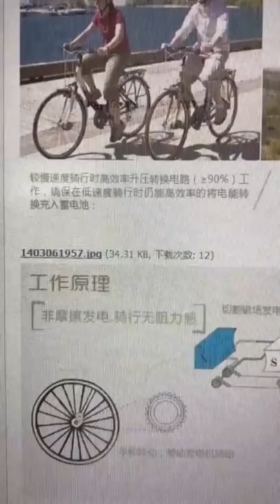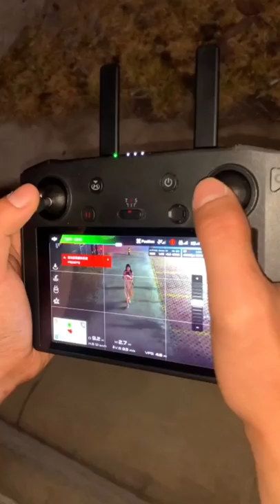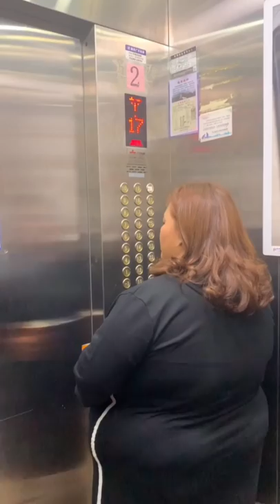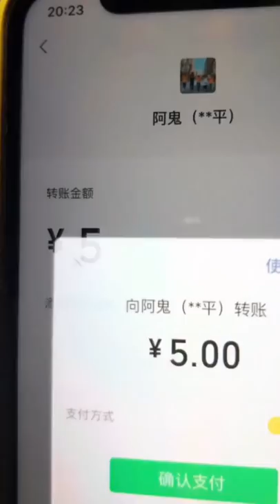Best Tictok China | Prank Mom and You Will Regret | Detective Mom and Genius Son | GuiGe 鬼哥 (2021)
Please note that this video is an original short that complies with YouTube Community Guidelines. Hello everyone, I am GuiGe, and this is my only official channel on YouTube.
I will share you my pranks on my mom. Here are the clever me, my younger sister BoNiu who craves good food, and the “detective” Mom Rong.
We will start our family war in an amazing way beyond your imagination, the endings will be absolutely unexpected. All videos are original, hope we can bring you happiness.